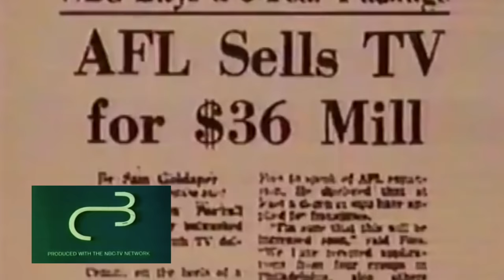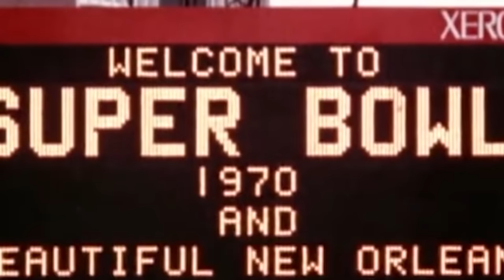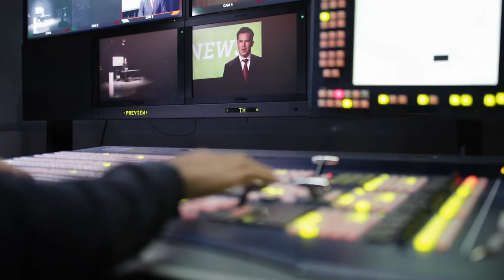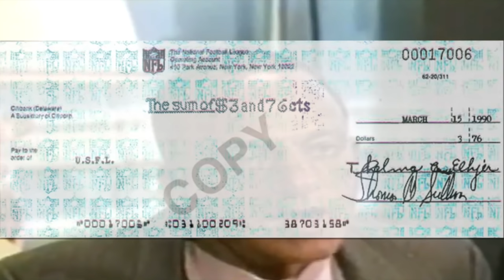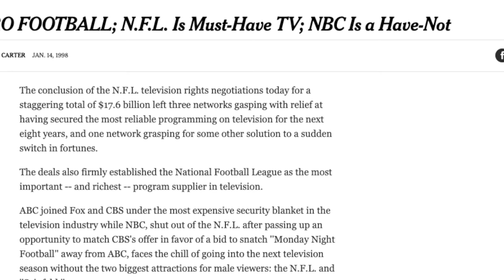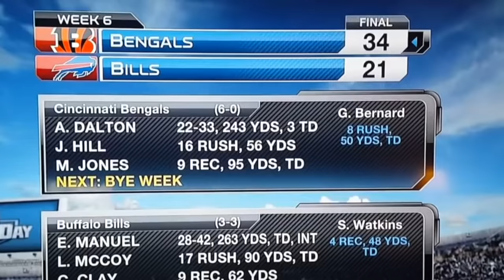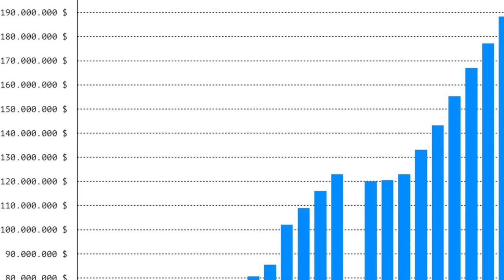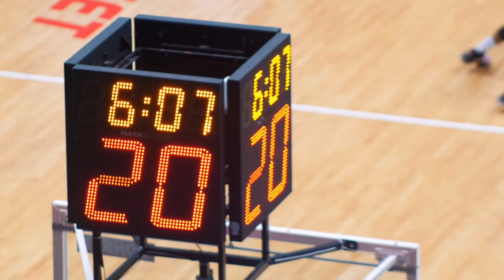How the Superbowl Era Changed Television - The NFL's Rise, Pt. 2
The AFL - NFL merger was a source of conflict, and success. It spawned the greatest event in television history - the Superbowl, and rushed in an era of television dominance never seen before. In part two of this series, the NFL vanquishes its competitors, attracts suitors in the networks, and reigns upon its throne. What can possibly take the NFL down?